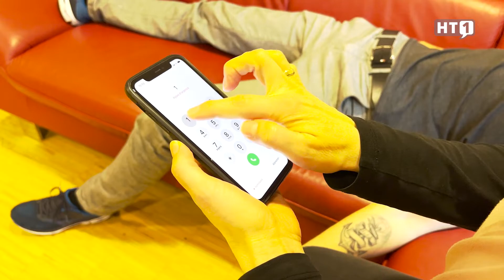Notruf richtig absetzen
Plötzlich zählt jede Minute: Schnell muss Hilfe her. Notfälle können immer und überall auftreten. In diesen Momenten ist es wichtig, besonnen und zügig zu agieren. Viele sind jedoch verunsichert: Ist ein Notruf in diesem Fall angebracht? Welche Nummer muss ich wählen? Kann ich für einen Fehlalarm belangt werden? Damit Sie sich im Ernstfall richtig verhalten können, klären wir diese und andere Fragen für Sie.